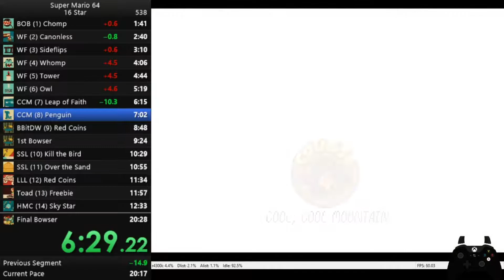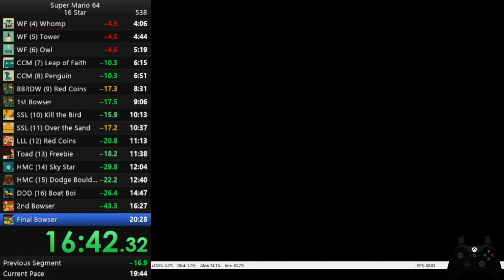Super Mario 64 Speedrun (16 Stars) | 20m15s